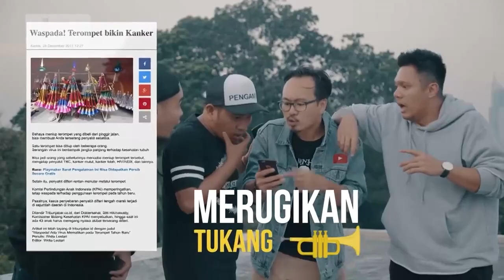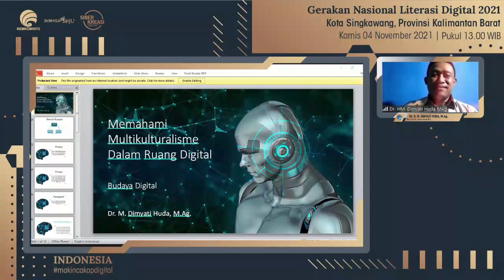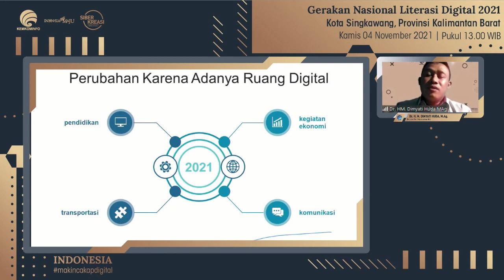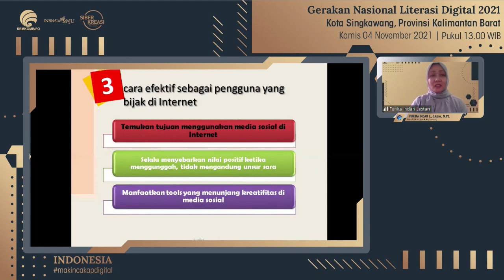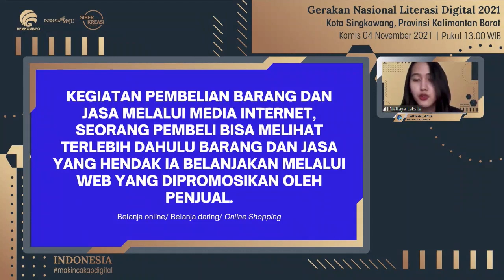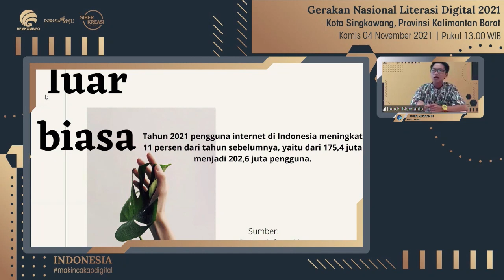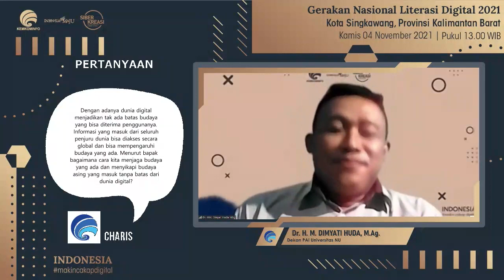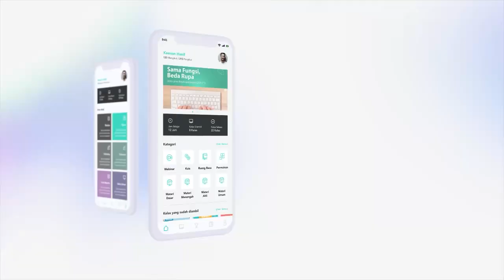Masuk ke Ruang Digital: Bekali dengan Literasinya - Kota Singkawang (04 November 2021)